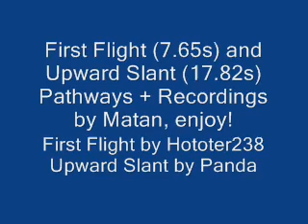First Flight (7.65s) and Upward Slant (17.82s)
Two quick videos by me showing nice paths to use for two quick levels.
Double Enjoy.